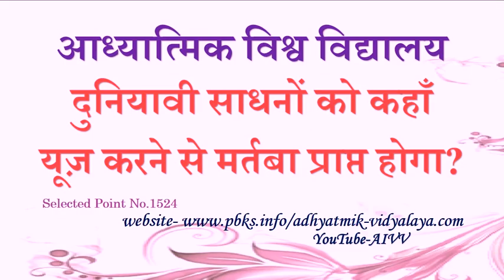1524-दुनियावी साधनों को कहाँ यूज़ करने से मर्तबा प्राप्त होगा?-Duniyavi sadhnon ko kahan use...VCD292